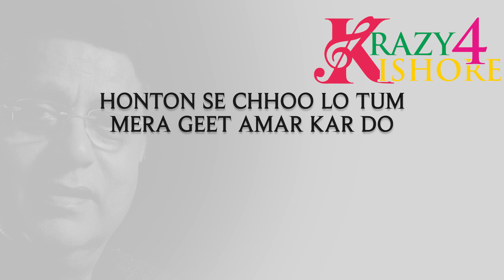JAGJIT SINGH MASHUP COVER II TRUSHA MODI II VIJAY AMIN II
A lovely Cover medley ( Mashup ) songs of The great Jagjit Singh ji cover sung by Anchor- Singer TRUSHA MODI With Krazy $ Kishore Sing Along Karaoke.
ह्म ह्म ह्म ह्म ह्म
होंठों से छूलो तुम
मेरा गीत अमर कर दो
बन जाओ मीत मेरे
मेरी प्रीत अमर कर दो
न उमर की सीमा हो
न जनम का हो बंधन
जब प्यार करे कोई
तो देखे केवल मन
नई रीत चलाकर तुम
ये रीत अमर कर दो

तुम इतना जो मुस्कुरा रहे हो
क्या गम है जिसको छुपा रहे हो
आँखों में नमी हँसी लबों पर
क्या हाल है क्या दिखा रहे हो

तुम को देखा तो ये ख़याल आया
ज़िंदगी धूप तुम घना साया
तुम को...

आज फिर दिलने एक तमन्ना की - (२)
आज फिर दिलको हमने समझाया